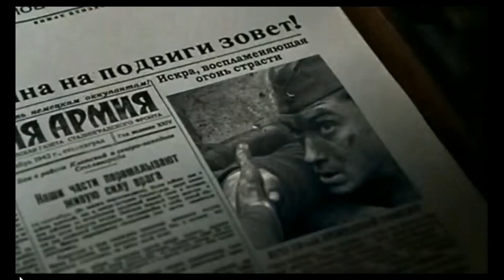Enemy At The Gate-(2001)